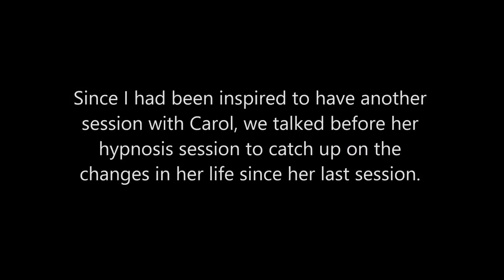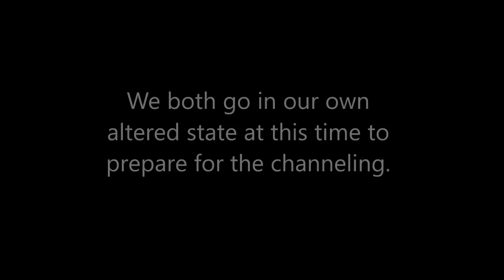150 Alba Weinman - Conversation with Jesus (Part 2)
In this Spiritual Journey of Forgiveness hypnosis session, the client channels Jesus as a continuation of his lessons in video # 102.  He discusses many topics such as the importance of being of service, meditation, the Earth changes (“The Shift”), suffering, psychic attacks, reincarnation, entity attachments, Archangels, ET’s and much more.